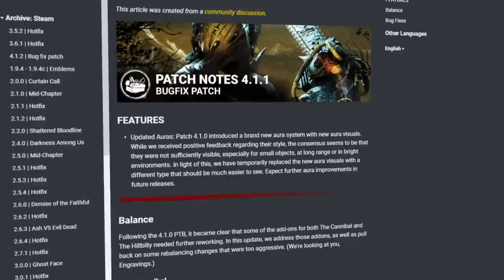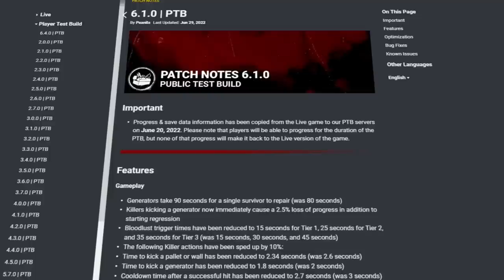O Killer Mais ABOMINADO do DBD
O nosso querido e estranhamente odiado agiota